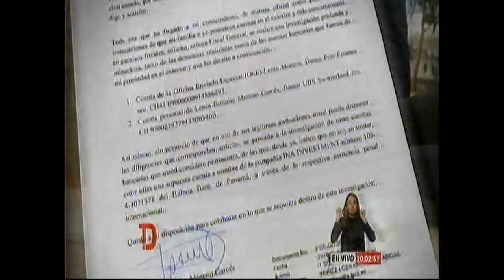ECTV NOCHE PRESIDENTE MORENO 09 05 2019